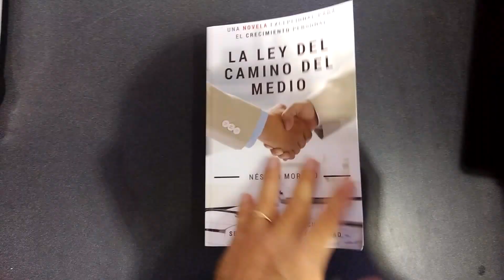SOMOS EDITORES ULTRA RÁPIDOS. EN 7 DÍAS TENEMOS TU LIBRO LISTO.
En una semana tengo listo tu libro. Esta es una muestra de nuestra calidad. Imprimimos en los Estados unidos. La diagramación y la CALIDAD es exquisita,. Le damos valor a tu libro. Trabajamos con escritores de todos los países. Subimos tu libro en la mayor librería del mundo: Amazon,. Millones de posibles lectores esperan por ti. ANÍMATE.

HACEMOS REALIDAD LOS SUEÑOS DE LOS ESCRITORES DE TENER SUS LIBROS EN SUS MANOS.